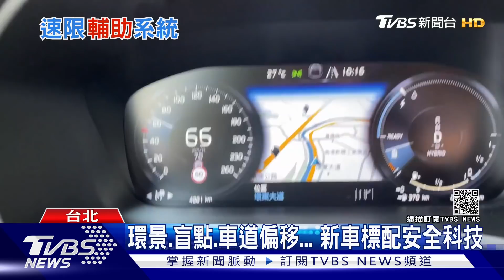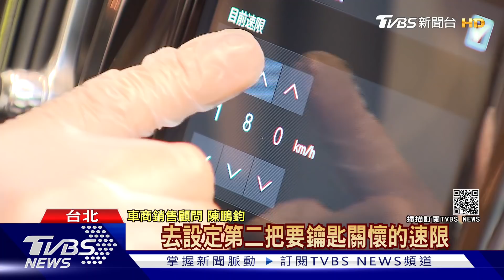飆車將成絕響!? 明年歐洲新車全面加裝「速限輔助」!｜十點不一樣20210820